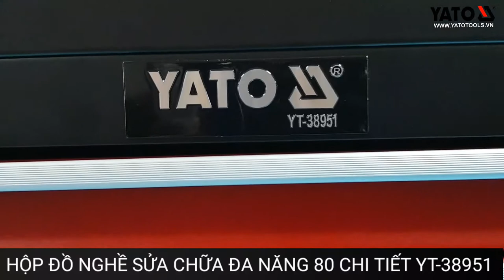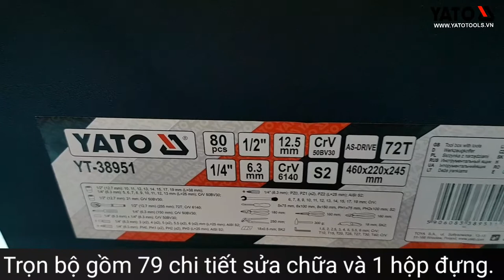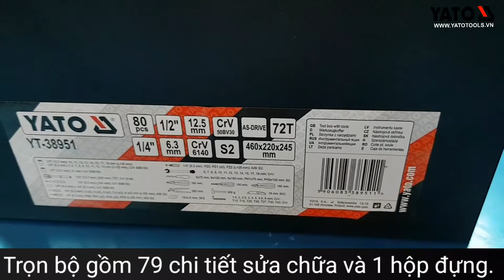BỘ ĐỒ NGHỀ SỬA CHỮA ĐA NĂNG 80 MÓN YATO YT-38951 | YATOTOOLS 📱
🛠️HỘP ĐỒ NGHỀ ĐA NĂNG 80 MÓN🛠️
💥Sự Lựa Chọn Hoàn Hảo Cho Bạn.
❎ Giá Khuyến Mại
❎ Bao Vận Chuyển Toàn Quốc-Thanh Toán Sau Khi Nhận

Bộ đồ nghề sửa chữa cho hộ gia đình với 80 chi tiết
Bộ đựng đồ nghề sửa chữa YATO YT-38951 với 80 chi tiết là bộ dụng cụ không thể thiếu của hộ gia đình. Với 80 chi tiết đáp ứng đủ nhu cầu sửa chữa điện, nước, phương tiện, Thiết kế nhỏ gọn, với 2 màu đen đỏ tiện lợi cho việc cất giữ và bảo quản trang thiết bị. Các chi tiết được sắp xếp gọn gàng với khuôn nhựa sẵn gia tăng tiện nghi khi lựa chọn dụng cụ bên trong. Bộ đựng đồ nghề YT-38951 sẽ đáp ứng hoàn toàn nhu cầu sửa chữa tại gia mà không cần dụng cụ khác nữa.

 Chi tiết dụng cụ bên trong hộp YATO YT-38951:
Kích thước SIZE: 460x220x245MM – 3 ngăn -  Chất liệu thép, sơn tĩnh điện
9 Đầu khẩu 1/2 " từ 10, 11, 12, 13, 14, 15, 17, 19, 21 mm chất liệu thép CrV
9 Đầu khẩu  1/4 " từ 5, 6, 7, 8, 9, 10, 11, 12, 13 mm chất liệu thép CrV
1 Đầu chuyển 1/4 " (6.3mm) x 1/4 " (6.3mm)  Chất liệu thép CrV
1 Cán tay vặn 1/4 " (6.3mm ) dài 150mm Chất liệu thép CrV
1 Tay vặn tự động ½” dài 255mm Chất liệu thép CrV
12 Cờ lê vòng miệng : 6, 7, 8, 9, 10, 11, 12, 13, 14, 15, 17, 19 mm Chất liệu thép CrV
3 Tô vít  2 cạnh 5x75, 6x100, 8x10mm Chất liệu thép S2
2 Tô vít 4 cạnh: PH1x75mm, PH2x100 Chất liệu thép S2
5 Đầu vít 2 cạnh 1/4 " (6.3mm) từ 3(x2), 4(x2), 5(x2), 5.5(x2), 6(x2)mm, dài L=25mm , Chất liệu thép S2
4 Đầu vít 4 cạnh 1/4 " (6.3mm) từ PH0, PH1(x2), PH2(x2), PH3(x2) mm, dài L=25mm, Chất liệu thép S2
3 Đầu vít hoa khế cạnh 1/4 " (6.3mm) từ PZ0, PZ1(x2), PZ2 mm, dài L=25mm, Chất liệu thép S2
8 Cây lục giác: 1.5, 2, 2.5, 3, 4, 5, 5.5, 6mm Chất liệu thép CrV
7 Cái lục giác hoa thị T10, T15, T20, T25, T27, T30, T40 Chất liệu thép CrV
1 Kềm điện tổ hợp 7”/ 180mm Chất liệu thép CrV
1 Kềm cắt 160mm Chất liệu thép CrV
1 Kềm nhọn 160mm Chất liệu thép CrV
1 Kềm mỏ quạ 10”/ 250mm Chất liệu thép CrV
1 Búa gò đầu vát 300g
1 Dao dọc giấy 18mm SK2
10 lưỡi dao 18x0.5mm SK2

Yatotools (Poland) Được thành lập năm 1990 tại Ba Lan, là một trong những tập đoàn hàng đầu thế giới trong lĩnh vực Dụng cụ cầm tay chuyên dụng, dụng cụ trong ngành xây dựng, thiết bị sửa chữa trong Garage ôtô, …

Thương hiệu Yato đã giành được rất nhiều giải thưởng và chứng chỉ chất lượng do các tổ chức kiểm định có uy tín nhất trên thế giới cấp. Cùng với đại diện phân phối chính thức tại hơn 100 quốc gia trên toàn cầu, Kocu Việt Nam tự hào là nhà phân phối độc quyền thương hiệu Yato tại Việt Nam. Chúng tôi cam kết sẽ mang tới những sản phẩm chính hãng và dịch vụ tốt nhất cho Quý khách hàng trên cả nước.